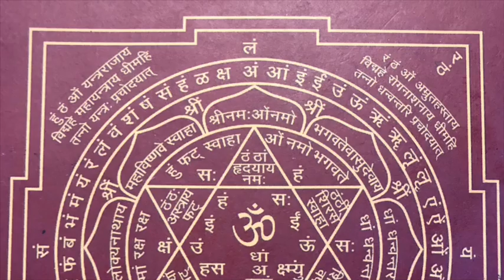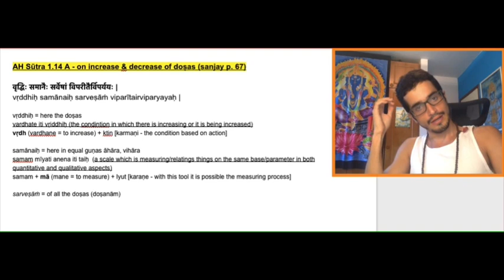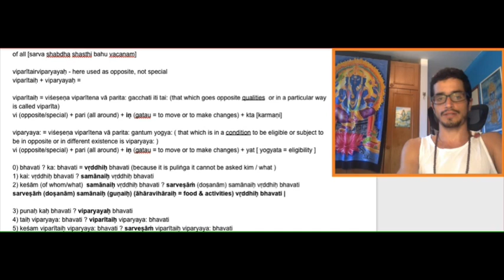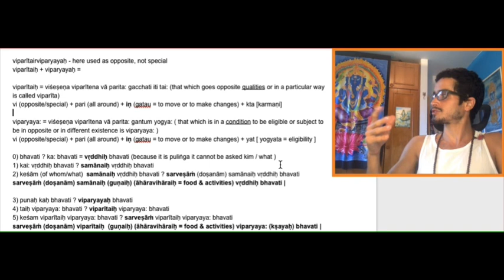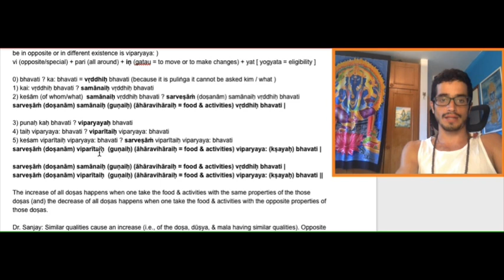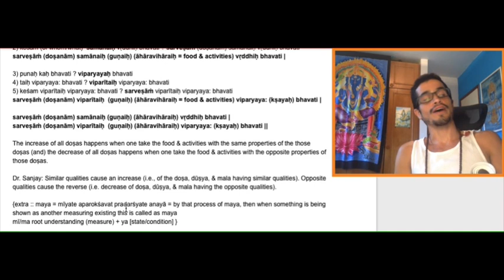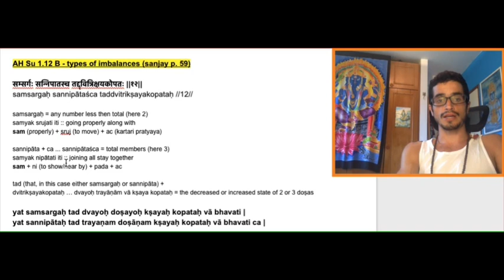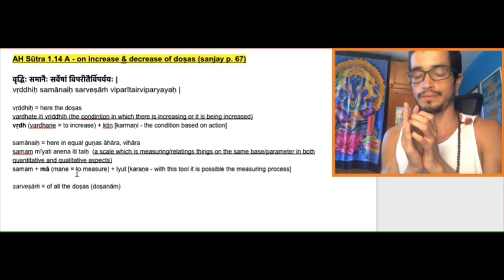AH Sū 1.14 A :: o aumento dos doshas via gunas || vṛddhiḥ samānaiḥ sarveṣāṁ ... || ashtanga hridaya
वृद्धिः समानैः सर्वेषां विपरीतैर्विपर्ययः |
vṛddhiḥ samānaiḥ sarveṣāṁ viparītairviparyayaḥ |

vṛddhiḥ = here the doṣas
vardhate iti vṛiddhiḥ (the condintion in which there is increasing or it is being increased)
vṛdh (vardhane = to increase) + ktin [karmaṇi - the condition based on action]

samānaiḥ = here in equal guṇas āhāra, vihāra
samam mīyati anena iti taiḥ  (a scale which is measuring/relatings things on the same base/parameter in both quantitative and qualitative aspects)
samam + mā (mane = to measure) + lyut [karaṇe - with this tool it is possible the measuring process]

sarveṣāṁ = of all the doṣas (doṣanām)
of all [sarva shabdha shasthi bahu vacanam]

viparītairviparyayaḥ - here used as opposite, not special
viparītaiḥ + viparyayaḥ =

viparītaiḥ = viśeṣeṇa viparītena vā parita: gacchati iti tai: (that which goes opposite qualities or in a particular way is called viparīta)
vi (opposite/special) + pari (all around) + iṇ (gatau = to move or to make changes) + kta [karmaṇi]

viparyaya: = viśeṣeṇa viparītena vā parita: gantum yogya: ( that which is in a condition to be eligible or subject to be in opposite or in different existence is viparyaya: )
vi (opposite/special) + pari (all around) + iṇ (gatau = to move or to make changes) + yat [ yogyata = eligibility ]

0) bhavati ? ka: bhavati = vṛddhiḥ bhavati (because it is puliṅga it cannot be asked kim / what )
1) kai: vṛddhiḥ bhavati ? samānaiḥ vṛddhiḥ bhavati
2) keśām (of whom/what)  samānaiḥ vṛddhiḥ bhavati ? sarveṣāṁ (doṣanām) samānaiḥ vṛddhiḥ bhavati
sarveṣāṁ (doṣanām) samānaiḥ (guṇaiḥ) (āhāravihāraiḥ = food & activities) vṛddhiḥ bhavati |

3) punaḥ kaḥ bhavati ? viparyayaḥ bhavati
4) taiḥ viparyaya: bhavati ? viparītaiḥ viparyaya: bhavati
5) keśam viparītaiḥ viparyaya: bhavati ? sarveṣāṁ viparītaiḥ viparyaya: bhavati
sarveṣāṁ (doṣanām) viparītaiḥ  (guṇaiḥ) (āhāravihāraiḥ = food & activities) viparyaya: (kṣayaḥ) bhavati |

sarveṣāṁ (doṣanām) samānaiḥ (guṇaiḥ) (āhāravihāraiḥ) vṛddhiḥ bhavati |
sarveṣāṁ (doṣanām) viparītaiḥ  (guṇaiḥ) (āhāravihāraiḥ) viparyaya: (kṣayaḥ) bhavati ||

The increase of all doṣas happens when one take the food & activities with the same properties of the those doṣas (and) the decrease of all doṣas happens when one take the food & activities with the opposite properties of those doṣas.

Dr. Sanjay: Similar qualities cause an increase (i.e., of the doṣa, dūṣya, & mala having similar qualities). Opposite qualities cause the reverse (i.e. decrease of doṣa, dūṣya, & mala having the opposite qualities).

{extra :: maya = mīyate aparokśavat pradarśyate anayā = by that process of maya, then when something is being shown as another measuring existing this is called as maya
mī/ma root understanding (measure) + ya [state/condition] }

para nosso novo portal \o/